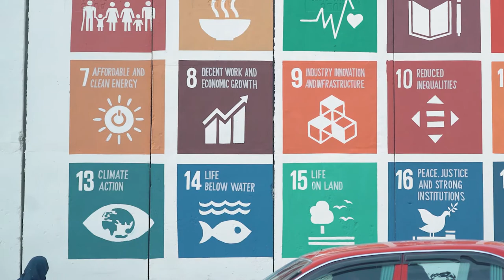Sustainable Development Goals (SDGs) painting murals by ArtLords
In 2021, Lion Pictures in coordination with ArtLords made a video documentary for UNDP. The project was painting murals by ArtLords for the Sustainable Development Goals (SDGs) Basir Ahmad Salehi prepared a video documentary on the project